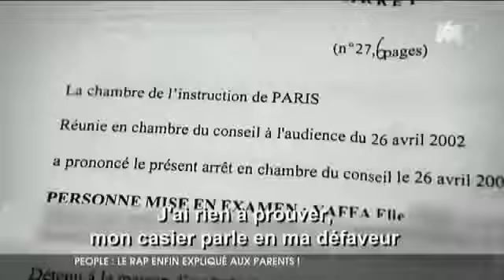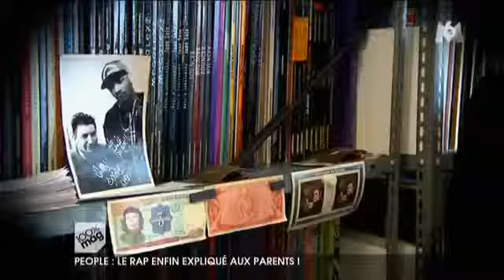Sexion D'assaut, Leader du rap; "100% MAG"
& Booba vs La Fouine toute la vérité. !